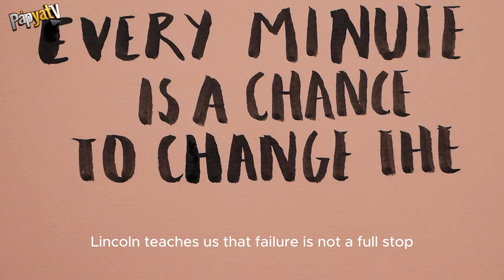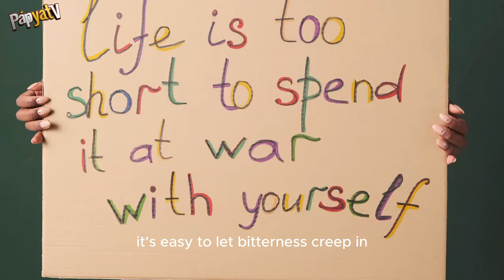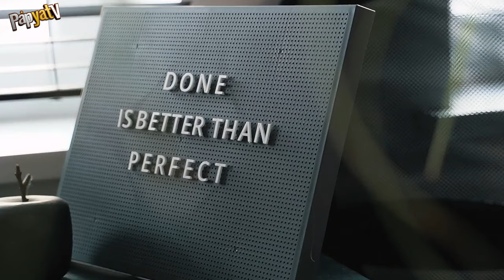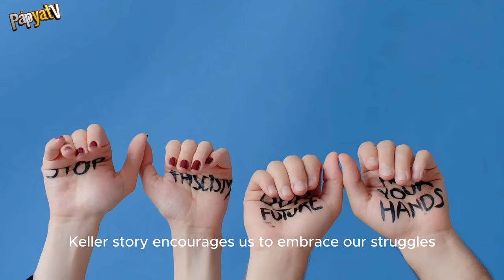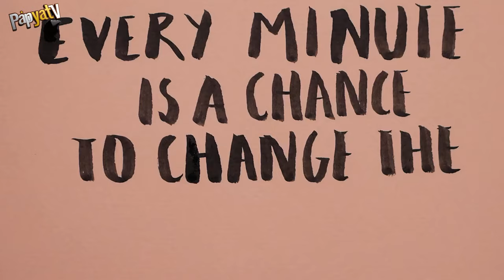Unlocking Unbreakable Resilience: Three Inspiring Stories You Didn't Know!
🌟 Unlock the Hidden Power Within You! 🌟

Did you know that icons like Abraham Lincoln, Helen Keller, and George Washington overcame seemingly insurmountable challenges? Behind their extraordinary successes lie incredible stories of mental strength and life philosophies that anyone can adopt!

In this video, we will explore:

✅ How Lincoln turned failures into lessons to become one of the greatest presidents
✅ The inspiring journey of Helen Keller, who broke barriers to become a voice for humanity
✅ How George Washington gracefully relinquished power to create a lasting democracy

👊 Let’s embark on this journey to discover the hidden strength within you right now! 👊